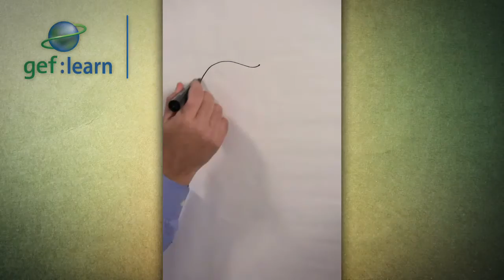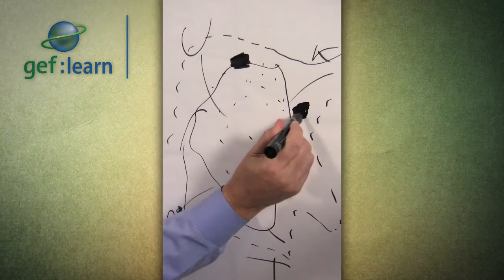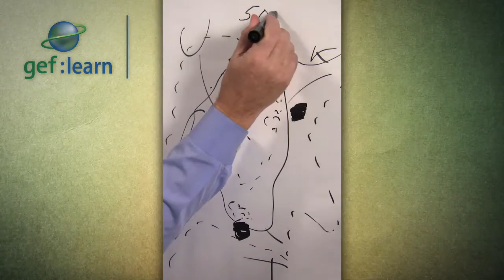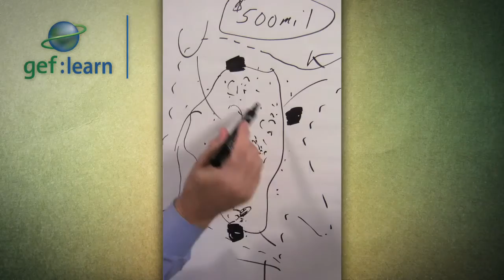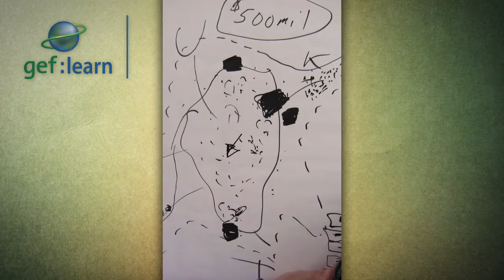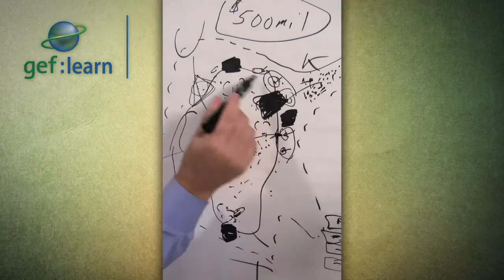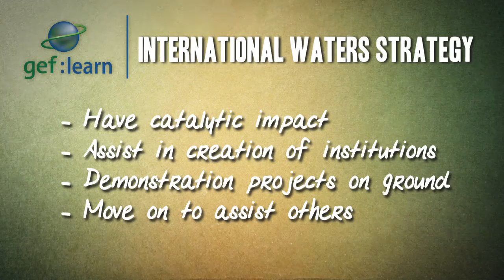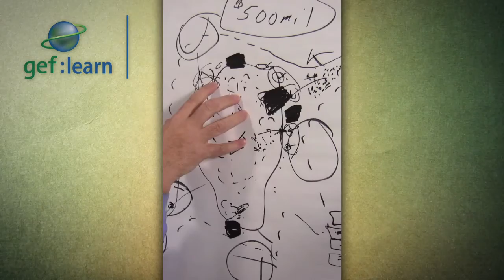GEF:Learn - Lake Victoria: A case of transboundary water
Lake Victoria, one of the African great lakes, is in danger. Pollution, invasive species, high level of nitrogen are having dramatic consequences for the health of the lake ecosystem and for the population whose livelihood depends on it.

In this video, Al Duda, former GEF international water specialist, explain the case of Lake Victoria in Africa and why countries that share transboundary water systems have to work together to protect them.